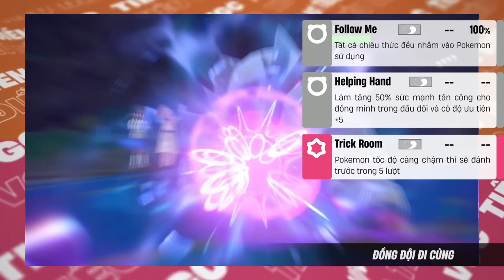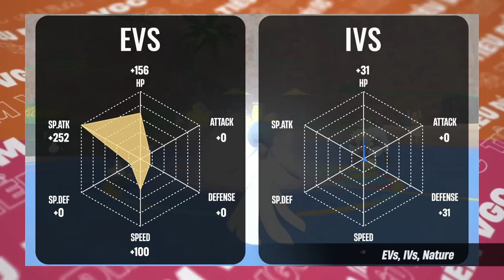Armarouge - Kỵ Sĩ Lửa Rực Cháy | TiêuĐiểmVGC 15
👉Thông tin Build Pokemon cho bạn nào cần tham khảo:
Armarouge (M) @ Weakness Policy
Ability: Weak Armor
Level: 50
Shiny: Yes
Tera Type: Grass
EVs: 156 HP / 252 SpA / 100 Spe
Modest Nature
IVs: 0 Atk
- Heat Wave
- Expanding Force
- Protect
- Wide Guard

Indeedee-F @ Psychic Seed
Ability: Psychic Surge
Level: 50
Shiny: Yes
Tera Type: Fairy
EVs: 252 HP / 180 Def / 76 SpD
Bold Nature
IVs: 0 Atk
- Trick Room
- Psychic
- Protect

Gardevoir (F) @ Focus Sash
Ability: Synchronize
Level: 50
Shiny: Yes
Tera Type: Water
EVs: 4 HP / 252 SpA / 252 Spe
Modest Nature
- Shadow Sneak
- Moonblast
- Expanding Force
- Protect

Dragonite @ Choice Band
Ability: Multiscale
Level: 50
Tera Type: Normal
EVs: 196 HP / 252 Atk / 4 Def / 4 SpD / 52 Spe
Adamant Nature
- Extreme Speed
- Aerial Ace
- Outrage
- Stomping Tantrum

Haxorus (M) @ Life Orb
Ability: Mold Breaker
Level: 50
Shiny: Yes
Tera Type: Steel
EVs: 4 HP / 252 Atk / 252 Spe
Adamant Nature
- First Impression
- Iron Head
- Protect
- Dragon Claw

Amoonguss (M) @ Rocky Helmet
Ability: Regenerator
Level: 50
Shiny: Yes
Tera Type: Water
EVs: 244 HP / 180 Def / 84 SpD
Bold Nature
IVs: 0 Atk / 27 Spe
- Spore
- Rage Powder
- Pollen Puff
- Protect
0:00 Intro
0:35 Tổng quan sức mạnh
2:13 Điểm mạnh & Điểm yếu
2:50 Lối chơi Pokemon
3:53 Đồng đội đi cùng
5:30 Chiến thuật tác chiến
6:31 Điểm yếu chiến thuật
7:06 Xây dựng sức mạnh
10:15 Thực hành chiến đấu
15:57 Tổng kết